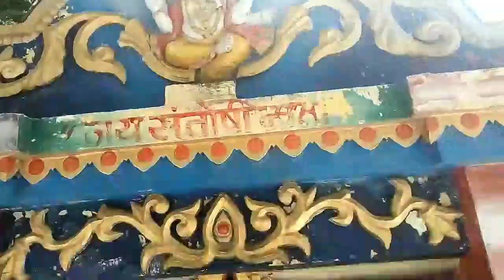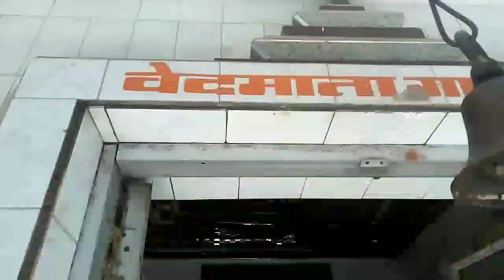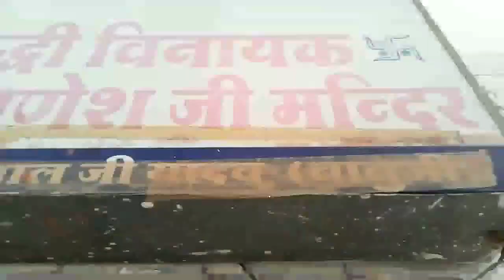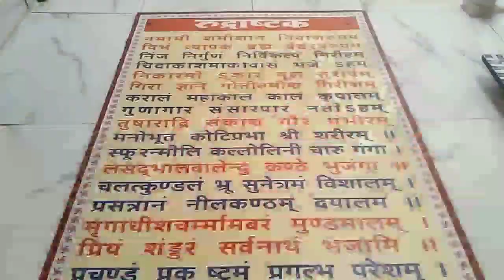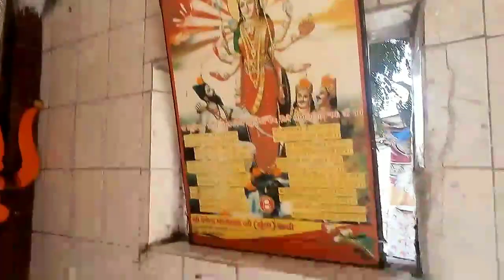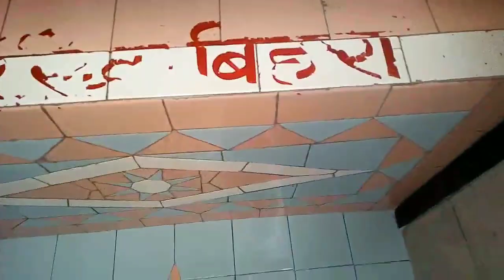Khajrana Mandir Indore Full Live Dardhan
Ab Har Manokamna Hogi Puri Bolo Khajrana Ganesh Bhagwan Ki Jai.